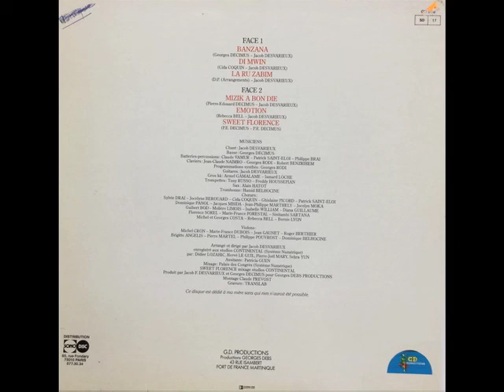Jacob F. Desvarieux - Sweet Florence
Jacob F. Desvarieux
Jacob F. Desvarieux

GD Productions ‎– GD 016
Tracklist:
A1 Banzana 6:45
A2 Di Mwin 4:30
A3 La Ru Zabim 4:13
B1 Mizik A Bon Die 6:13
B2 Emotion 3:55
B3 Sweet Florence 7:58

数年前のMule Musiq傘下Endless Flightからの再発も記憶に新しい、フランスの黒人アーティストの1983年作。カリビアンなエレクトロレゲエディスコB2。(naka)